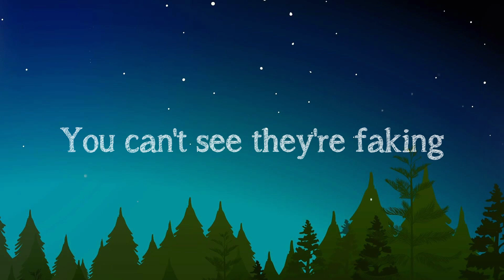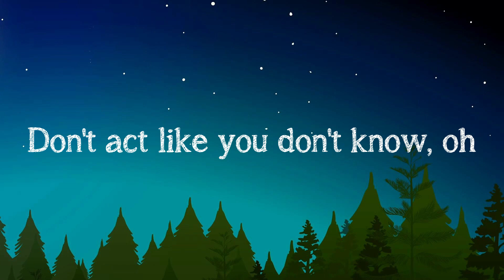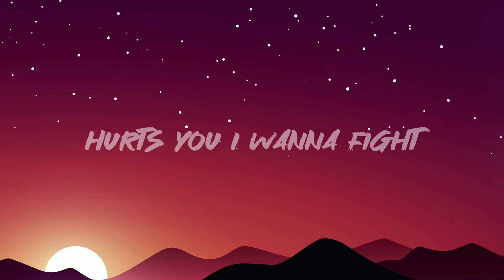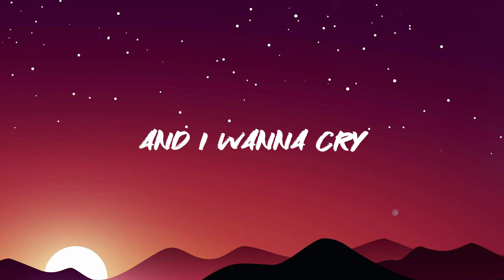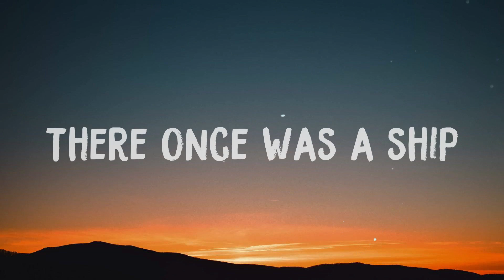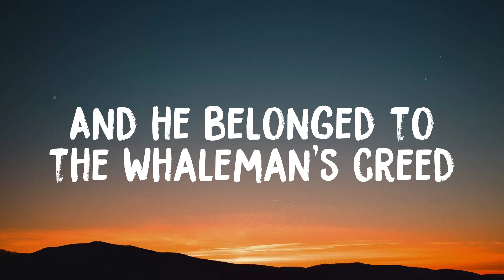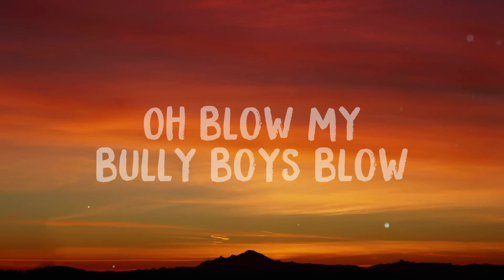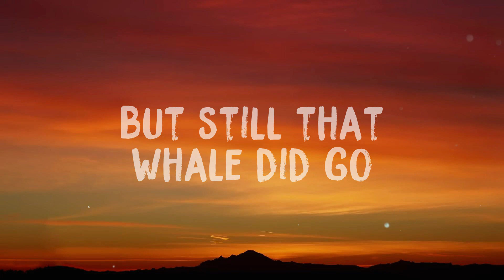GOSSIP - Måneskin, Tom Morello [Lyric Music] 💤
GOSSIP - Måneskin, Tom Morello [Lyric Music] 💤  Welcome to the city of lies
  Where everything's got a price
  It's gonna be your new favorite place
  You can be a movie star
  And get everything you want
  Just put some plastic on your face
  This place is a circus
  You just see the surface
  They cover shit under the rug
  You can't see they're faking
  They'll never be naked
  Just fill your drink with tonic gin
  This is the American dream
  So sip the gossip, drink 'til you choke
  Sip the gossip, burn down your throat
  You're not iconic
  You are just like them all
  Don't act like you don't know
  You're not iconic
  Don't act like you don't know, oh
  Keep drinking and acting cool
  Don't care if your day is blue
  Nobody loves a gloomy face
  Just take your pills and dance all night
  Don't think at all, that's the advice
  So c'mon, let's try, it's just a taste